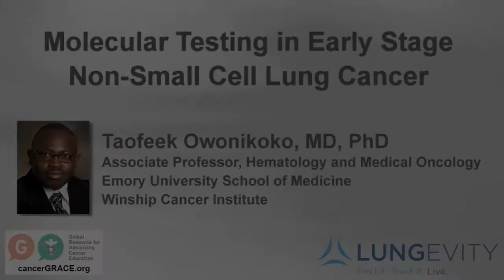Molecular Testing in Early Stage Non-Small Cell Lung Cancer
Does it make sense to do molecular testing on early stage lung cancer patients? Dr. Taofeek Owonikoko of Emory University School of Medicine and the Winship Cancer Institute thinks it does in some settings. February 2014